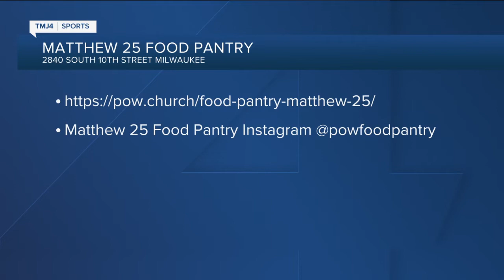Marcus Landry is giving back to the community through Milwaukee food drive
Marcus Landry is tall in stature. But the former basketball standout and Milwaukee native is standing out in his home city, for something different.